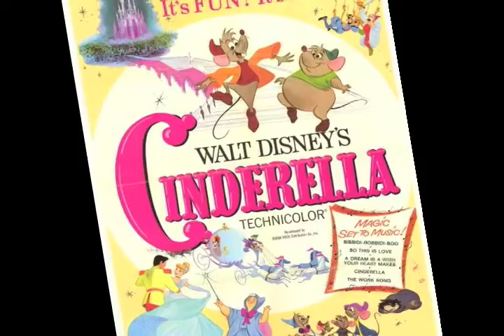Cinderella Wishes Upon A Dream by Thomas Kinkade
Cinderella Wishes Upon A Dream, fourth piece in my popular Disney Dreams Collection, has given me the chance to push the limits of my ability farther than I ever have. Hundreds of hours of detailing were required to capture a setting magical enough for a princess and her charming prince. On the towering mountain in the distance we see Cinderella's castle, a vision inspired by the movie. Coming down from the castle road we see Cinderella's horseman and coach, galloping towards the sleeping village below.

As Cinderella and her prince cross the stone bridge over the lover's reflecting pool, we pause to enjoy the numerous details that make this scene so inviting. Cinderella's many friends are here. This is proof positive that for Cinderella's deepest wishes to come true, she'll need a little help from her friends!

-Thomas Kinkade